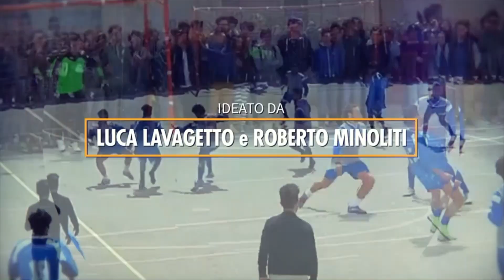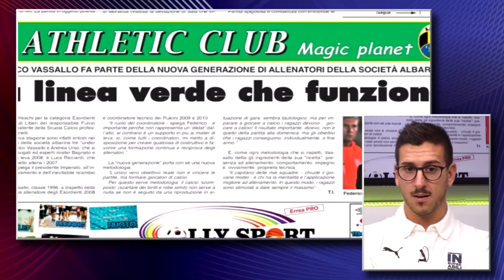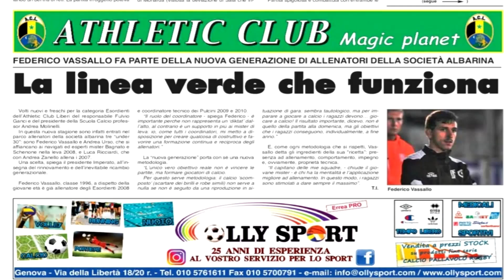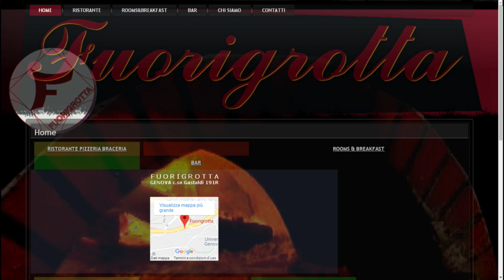LE SQUADRE DI STOPPA, SECONDA STAGIONE, 1a puntata (Gruppo Neuroni) 6 dicembre 2019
"LE SQUADRE DI STOPPA"  trasmissione, condotta da Luca Lavagetto e Roberto Minoliti con la partecipazione di Maria Chiara Oberti.   Seconda stagione, prima puntata.  Ospiti in studio Claudio Albertini e Federico Vassallo del gruppo Neuroni.